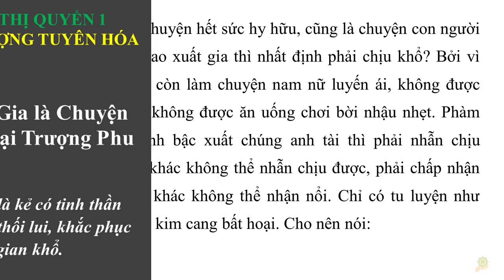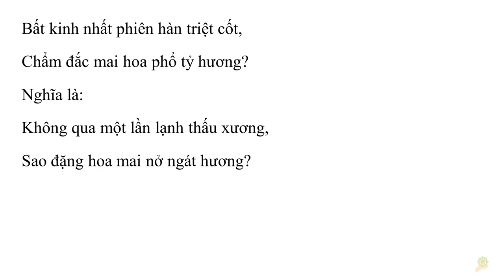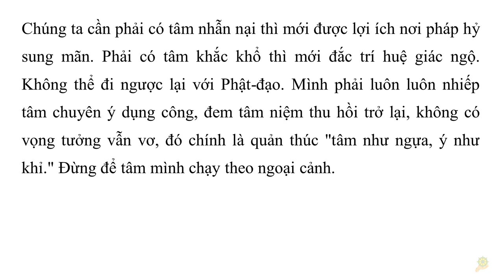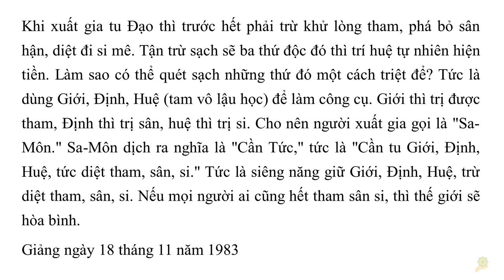Khai Thị I Xuất Gia là Chuyện của Bậc Ðại Trượng Phu I Quyển 1 - 49 I HT Tuyên Hóa